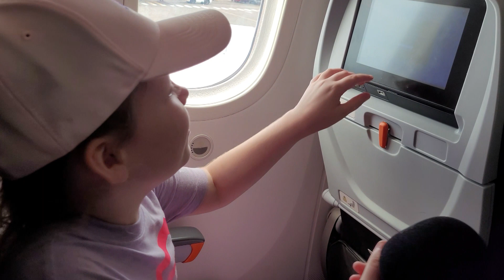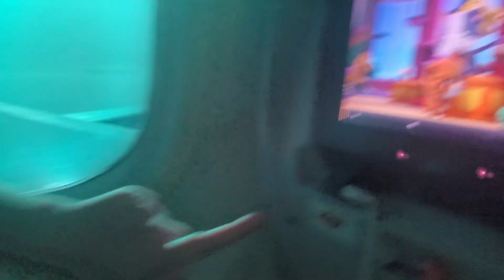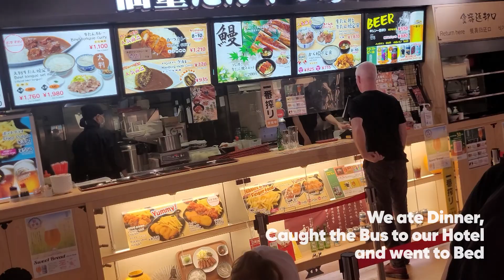12 Days In Japan - Departing Australia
In this series, Harry & Georgia spend 12 days in Tokyo, Japan, during the Summer of 2023. Today is the day Georgia & Harry leave Australia and they are both super excited. Follow their journey on the plane. And be sure to join them as they explore Tokyo & Japan